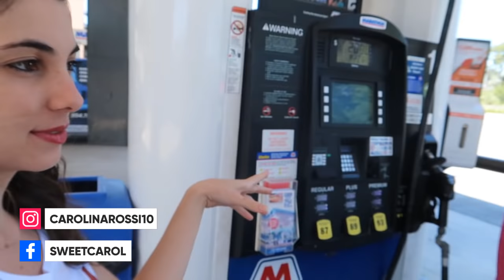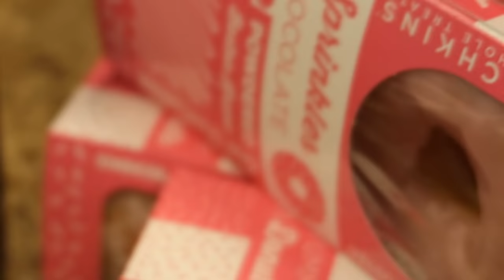VLOG Um dia de trabalho com minha mãe e Rumo a Orlando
Um dia que mostrei para vocês o trabalho da minha mãe e quando fomos para cidade de Orlando - FL, rumo a Disney e Universal! Filmei um pouco no hotel também, experimentei a famosa rosquinha donuts, bom...Um dia bem cheio de experiências!

ITAPIRA - SP
CAIXA POSTAL: 320
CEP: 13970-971